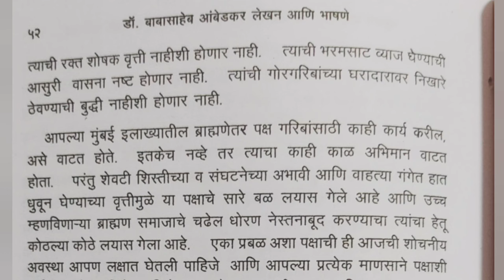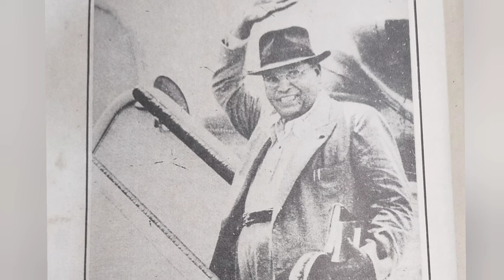डॉ.आंबेडकरांची भाषणे: भाग ७: ६ नोव्हें१९३७, मसूर, जिल्हा: सातारा